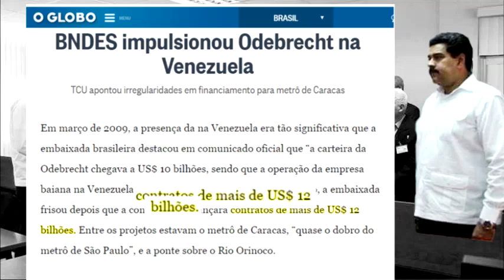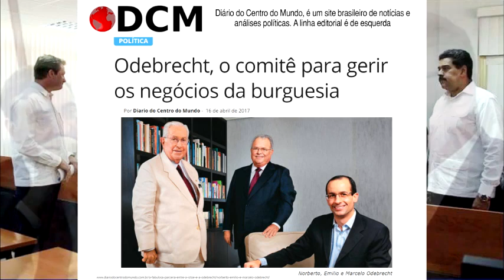"Comprarei da burguesia a corda para enforcá-la."